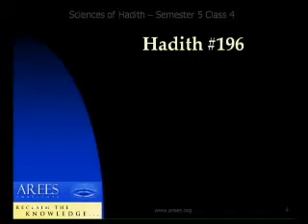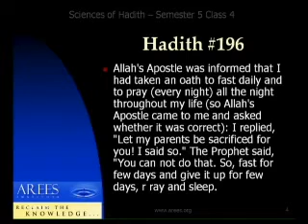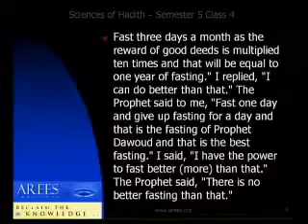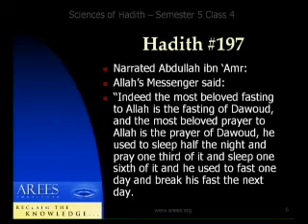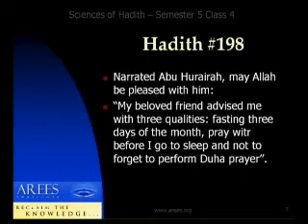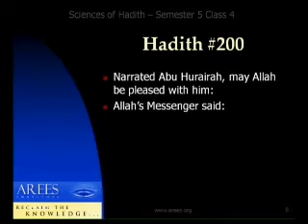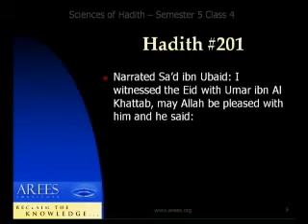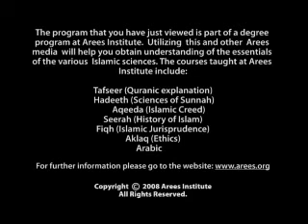FAHD 3104 - Fiqh of Hadith III - 4/20